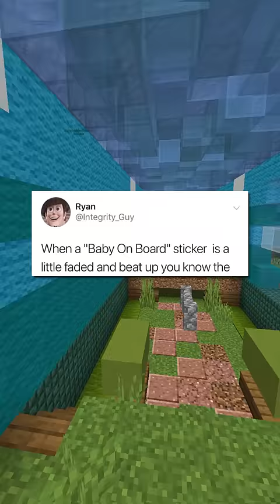Internet Hall of Fame!